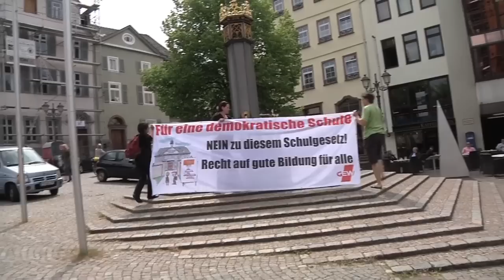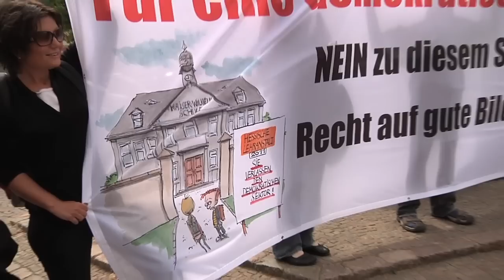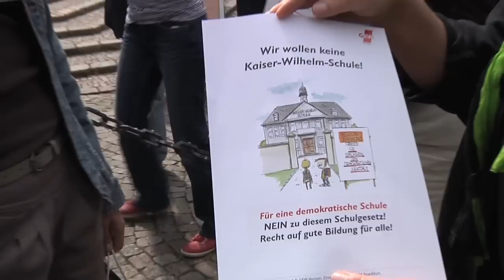Wir wollen keine Kaiser-Wilhelm-Schule! „Es ist 5 vor 12"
Dem Landtag liegt der Entwurf der hessischen Landesregierung für ein neues Schulgesetz zur Verabschiedung vor, der weitreichende negative Folgen für die Schulen hätte. Pädagogische Fragen und Werte treten in den Hintergrund, die ökonomische Verwertbarkeit von Bildung soll immer mehr den Alltag bestimmen. Die demokratische Verfasstheit von Bildungseinrichtungen fällt einer zunehmenden betriebsförmigen Organisation zum Opfer. Die geplanten Regelungen stellen keine Antwort auf die geänderten Anforderungen an das Schulsystem in einer demokratischen Gesellschaft  dar, sondern bedeuten eher einen Rückschritt in den Obrigkeitsstaat des 19. Jahrhunderts.

„Es ist ein gutes Zeichen, dass dieses Gesetz bei der Anhörung im hessischen Landtag auf den breiten Widerstand insbesondere der unmittelbar von Schule Betroffenen gestoßen ist. Gemeinsam mit Eltern sowie Schülerinnen und Schülern wird die hessische GEW deshalb weiter  für eine demokratische Schule eintreten. Wir fordern die Landesregierung auf, endlich die breite Kritik zu akzeptieren und den Gesetzentwurf grundlegend zu ändern oder ihn zurückzuziehen.", erklärte der Vorsitzende der GEW Hessen, Jochen Nagel, heute in Frankfurt.

Deshalb wollen GEW Mitglieder am Samstag, den 14. Mai 2011 in verschiedenen Städten und Gemeinden in Hessen Mitbürgerinnen und Mitbürger über die geplanten Verschlechterungen für die hessischen Schulen informieren.

Die Aktionen stehen unter dem Motto: „Es ist 5 vor 12" und finden in Bad Homburg, Bensheim, Friedberg, Gelnhausen, Gießen, Hanau, Korbach, Limburg, Marburg, Melsungen, Michelstadt, Nidda, Treysa und Wetzlar statt.